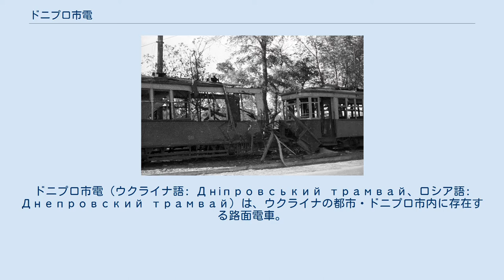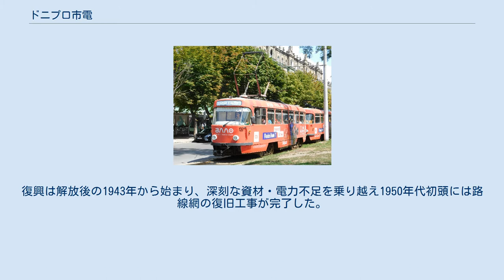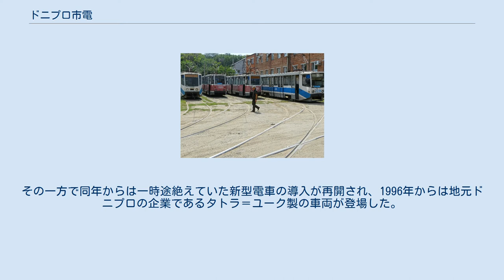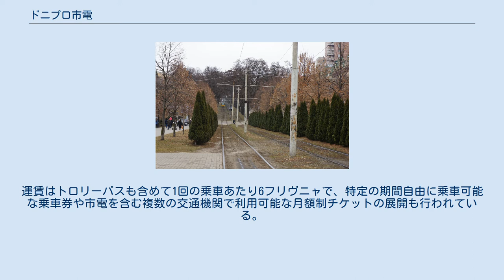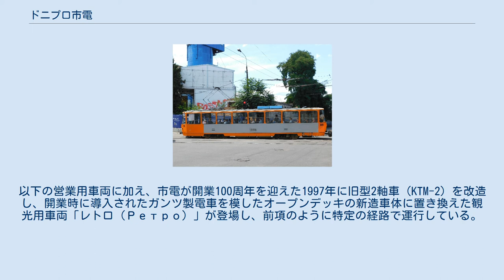ドニプロ市電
ドニプロ市電（ウクライナ語: Дніпровський трамвай、ロシア語: Днепровский трамвай）は、ウクライナの都市・ドニプロ市内に存在する路面電車。
1897年に開業した長い歴史を有する路線網で、2020年現在はトロリーバス（ドニプロ・トロリーバス）と共にドニプロ市が所有する公益事業会社のドニプロ・エレクトロトランスポート（Дніпровський електротранспорт）によって運営されている。
 ドニプロ市内に路面電車が開通したのは、都市名がエカテリノスラーフであった時代、1897年6月27日（旧暦：6月14日）で、旧ロシア帝国ではキエフ（キエフ市電）、ニジニ・ノヴゴロド（ニジニ・ノヴゴロド市電）に次いで3番目に営業運転を開始した路面電車路線である。
建設や運営はベルギーの企業が携わり、開業時にはガンツ製の電車が導入された。
 開業後、路面電車は高い人気を博し、多数の乗客や収入を記録した。
市議会との衝突による計画の停滞はあったものの1909年には第二の路線が開通した。
一方で1906年には別の企業による路面電車路線も開通している。
これらの路線はロシア革命を経てドニプロ市が運営する公営路線に統一され、1920年代初頭は革命の影響で荒廃した路線網や車両の復旧工事が行われた。
それ以降は路線網の急速な発展が続き、1931年時点での総延長は65 kmを記録した。
 一方、ソビエト連邦（ソ連）各都市では1930年代以降路面電車の軌間を1,524 mmに統一する動きが起き、路面電車の製造工場もそれ以外の軌間に対応した車両の製造を中止した。
その事もあり、エカテリノスラーフ市電改めドニプロペトローフスク市電（→ドニプロ市電）についても従来の狭軌（1,000 mm）から軌間を改める事が1932年に決定し、翌1933年から1948年まで断続的に改軌工事が実施された。
1940年時点での年間利用客数は1億7,200万人を記録し、12系統の旅客列車に加え各工場へ資材を運ぶ貨物列車も設定されていた。
 第二次世界大戦（大祖国戦争）により市内は戦場となり、路面電車もドイツ軍の占領や解放に向けての戦いの中で甚大な被害を受けた。
復興は解放後の1943年から始まり、深刻な資材・電力不足を乗り越え1950年代初頭には路線網の復旧工事が完了した。
また、1949年にはトロリーバスの開通に合わせて運営組織が路面電車部門から「路面電車・トロリーバス部門」へ改名している。
 1950年代以降、ソ連時代はトロリーバスと共に路線の延伸や車両の近代化が積極的に行われ、1960年代以降は従来の2軸車に加えてボギー車の導入が開始された。
それに合わせて車庫の増設や変電所の機器の更新も実施されている。
また、1968年以降は自国産のKTM-5M3やチェコスロバキア（現：チェコ）製のタトラT3の導入が始まり、既存の車両を順次置き換えていった。
1980年時点で営業キロは157.6 kmに達し、在籍車両数も477両を記録した。
 ソビエト連邦の崩壊以降、路面電車はトロリーバスと合わせて市が所有する企業体による運営に移管したが、1993年にトロリーバスを含めた全線の運賃が一時無料化され、1994年以降も値上げが続くなど経済の混乱の影響を受ける形となった。
その一方で同年からは一時途絶えていた新型電車の導入が再開され、1996年からは地元ドニプロの企業であるタトラ＝ユーク製の車両が登場した。
しかし2000年代以降は民間企業が運営するミニバスの発展に加え、利用客の大半が運賃値下げの対象者である事から厳しい運営状況が続いており、車両の増備についても導入コストの面からドイツで廃車となった旧型電車の譲受が中心となっている。
 2020年現在、ドニプロ市電では以下の系統が設定されている。
運賃はトロリーバスも含めて1回の乗車あたり6フリヴニャで、特定の期間自由に乗車可能な乗車券や市電を含む複数の交通機関で利用可能な月額制チケットの展開も行われている。
一方で観光電車「レトロ」の運賃についてはこれらとは別に7フリヴニャに設定されている。
 2020年現在、事業用車両も含めてドニプロ市電に在籍する車両は全て第3車庫（Депо №3）に籍を置くが、一部はセルゲイ・ニゴヤン地区にある支局に在籍しており、18・19号線で使用されている。
以下の営業用車両に加え、市電が開業100周年を迎えた1997年に旧型2軸車（KTM-2）を改造し、開...